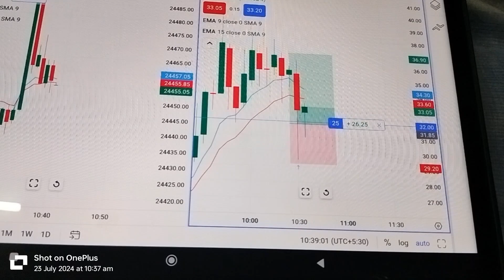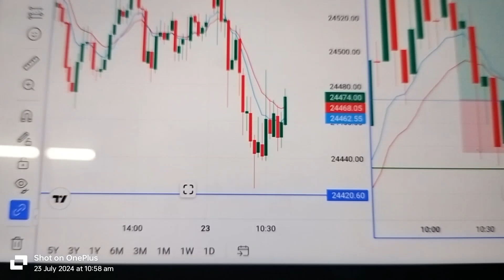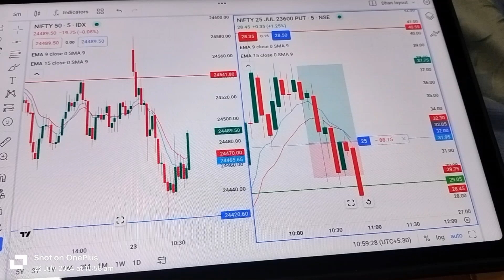Live option trading day 3 || Aj mera stoploss hit huya